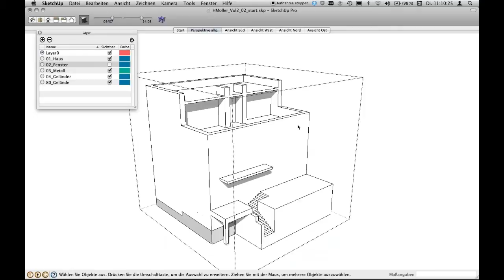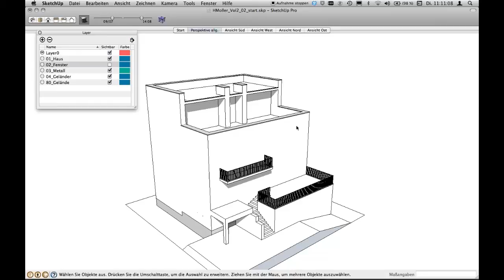SektchUp: Komponenten+Ebenen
Warum verschwinden in SketchUp Fensterkomponenten manchmal aus der Fassade? Komponenten sind ein wenig heikel, was die Ebenensichtbarkeiten angeht, aber wenn man das Prinzip verstanden hat, ist es gar nicht mehr so rätselhaft.